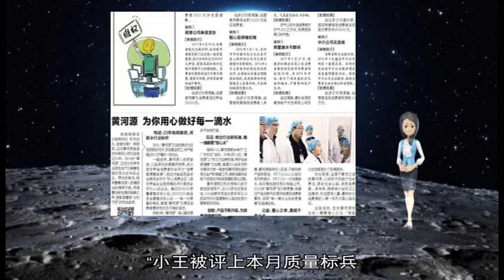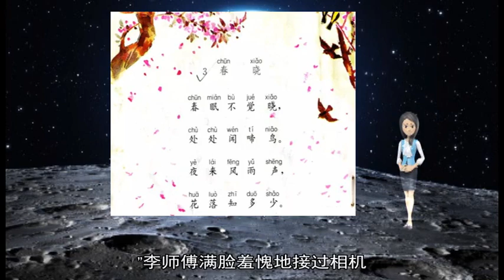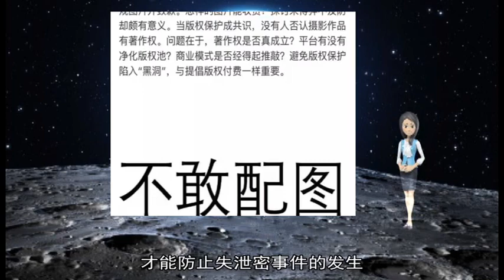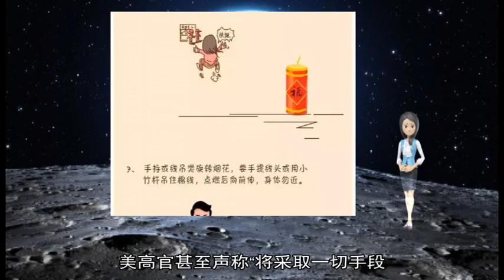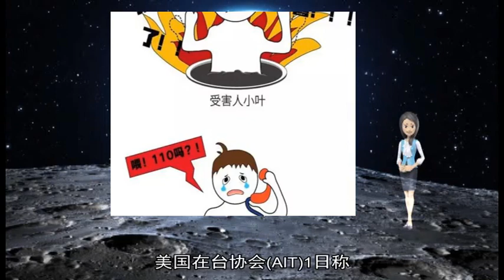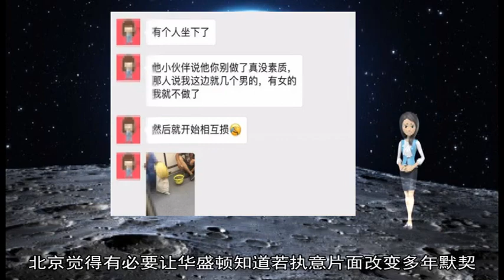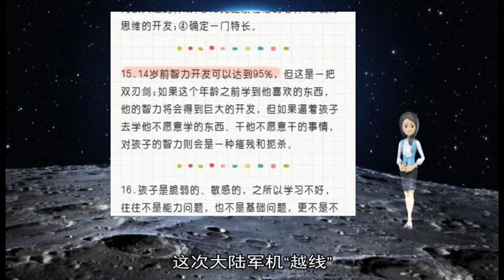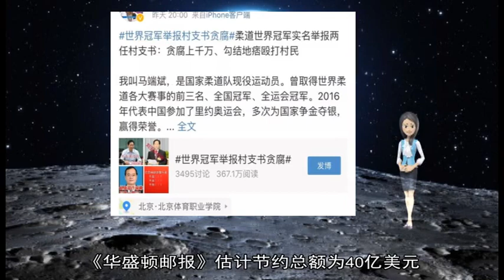军事新闻-锐读丨镜头面前隐患多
《军事新闻》《中国新闻》《世界新闻》保守秘密无小事 相机、手机随手一拍 可能会造成失泄密事件发生 从事武器装备研发生产、维修保障的工作人员 只有严格遵守保密纪律、提高保密意识 才能有效避免失泄密事件发生 请看下面两则小故事带给我们的启示——  拍照莫大意  “老李 你们忙什么呢？”在空军某工厂的车间里 丁师傅看见李师傅和小王在摆弄着相机 好奇地上前询问  “小王被评上本月质量标兵 需要拍一张工作照 这不正在拍照嘛 可我这拍照技术不行 试了几次都不理想 要不你给指导指导 ”李师傅把相机递给丁师傅  丁师傅接过相机 一边翻看照片一边笑着说：“这些照片还可以嘛 我来挑张最好的 ”忽然 他盯着一张照片眉头紧皱 端详一会后 径直走到机床大面板前 将一份用磁铁固定的图纸摘了下来  李师傅和小王好奇地凑过去一看 是一张正在加工的零件工艺图纸 图纸上鲜红的“关键件”印章 让两人吓得一身冷汗 李师傅对丁师傅竖起大拇指 说：“老丁 还好你发现了 否则我们就犯大错了 ”  “绷紧保密弦 才能避免失泄密 ”丁师傅严肃地说  “我们一定提高保密意识 ”李师傅满脸羞愧地接过相机  点 评  一张照片、一条短信、一个电话 这些常常被忽略的小事 很容易因为人们的疏忽大意 造成失泄密事件的发生 保密无小事 只有时刻绷紧保密弦 才能确保保密工作万无一失  视频须当心  “部队申请车辆维修 我这边暂时走不开 你赶紧去一趟 ”某军工企业技术员李师傅接到部队抢修任务 派徒弟小刘先行前往  小刘跟随火箭军某旅张连长来到故障车前 一番检查后 小刘犯了难——故障比较罕见 一时无从下手  “李师傅 发动机内部故障 我没把握 ”小刘赶紧拨通李师傅的电话 两人交流过后 李师傅心中有了谱 要求小刘打开视频聊天 根据现场情况进一步确定故障原因  “同志 这里禁止使用手机拍摄 ”小刘正准备打开视频聊天 张连长大声喝止  小刘恍然大悟 满怀歉意地对张连长说：“谢谢提醒 我一定严格遵守部队安全保密规定 ”  没过多久 李师傅带着工具赶了过来 顺利地将故障车维修好  点 评  保密就是保安全、保打赢 保密工作容不得半点马虎 一旦手机被植入木马 军事机密就可能从镜头流出 给军队安全造成重大影响 部队官兵、军工人只有严守保密纪律 增强保密意识 才能防止失泄密事件的发生 （罗娟 廖治铧 黄武星） 【环球时报综合报道】针对解放军战机前一天越过所谓的“海峡中线” 台“总统府”“国防部”“外交部”“陆委会”1日联手大肆炒作 渲染“大陆威胁” 蔡英文1日强硬表态称：“我已下令军方 对于蓄意越过中线的挑衅 必须第一时间强势驱离 ”随着岛内“大选”临近 特别是民进党党内初选迫在眉睫 蔡英文当局一方面频频对大陆“显示强硬” 一方面加强与美国的军事关系 并大张旗鼓地宣称要购买美国F-16战机 企图在台海问题上挑战大陆“红线” 美国近来也多次派军舰穿越台湾海峡 美高官甚至声称“将采取一切手段 阻止中国对台湾的外交孤立” 岛内学者认为 “此举形同试图改变一中政策” 有台媒担心 两岸军事紧张恐将让台海风浪再起 并随着台湾“大选”临近而升高对峙情势  就在这一敏感时刻 美国媒体开始大肆炒作“美政府已默许对台出售F-16战机” “美国之音”1日称 特朗普政府已经默许向台湾出售60多架F-16战机 报道称 “这将会对北京构成政治冲击” 报道引述兰德研究所亚太政策中心副主任哈罗德的话称 对台出售F-16战机“不会根本改变台海的力量平衡” 但“台湾需要继续对导弹、电子战和其他先进常规与非对称能力进行投资 遏制并在必要时击败中国利用恐吓迫使统一的任何企图”  美国彭博社3月31日援引消息人士的话报道称 美国官员默许这一军售案 将是1992年以来美国首次对台出售先进战机 代表美国“对台立场变更” 报道称 自克林顿以来的美国总统多次拒绝过台湾购买新型战机的要求 如果特朗普政府对台出售F-16战机 将是“美国力挺台湾的又一表现”  对这次大陆军机“越线”行动 美国在台协会(AIT)1日称 北京试图“片面改变现状 破坏区域和平架构 北京应停止强制胁迫手段 并恢复与台北对话”  《中国时报》1日称 就政治层面言 美国准备售台战机 蔡英文过境美国时公开表示感谢 台“空军司令”张哲平现在美国访问 加上美军舰今年三度穿越台海 平均每月一次 密度前所未见 “大陆军机选择此时越中线 显然是回应台海最新情势” 文章称 大陆这次行动选在澎湖西南海域 距台湾本岛仍有一段距离 是经过算计的 避免发生擦枪走火 “这次大陆军机越中线 等于是从台海对台湾做出军事压迫 预料以后还会发生 接着 大陆军舰越过‘海峡中线’ 很可能也会发生”  台“国家政策研究基金会国安组”召集人林郁方称 近期美台军事往来频密 美国国务卿蓬佩奥日前在国会听证会上宣称“将采取一切手段 阻止中国对台湾的外交孤立” 他还强调美方将确保对台各项承诺的履行 “此举形同试图改变一中政策” 解放军的行动是“对美进行警告” 台湾“中华战略前瞻协会”研究员揭仲称 面对美台频繁互动 北京觉得有必要让华盛顿知道若执意片面改变多年默契 北京也有决心采取改变默契的行动 并借此传达令“华盛顿三思”的信号  《自由时报》称 大陆此举除测试台湾空防反应时间外 也是借由军机越界向台湾施压 传达其“以武促统”的政治目的 “意图向国际宣示要将台海变成中国的内海” 报道引述台“总统府”高层官员的话称 这次大陆军机“越线” 是近期以来对台最具威胁的军事行为 该官员称 接下来是不是会有大陆军舰越过“海峡中线”的行动？大陆舰机越过“海峡中线”会不会成为常态？台湾军方对这些必须做好因应  【环球时报驻台北特约记者 崔明轩 环球时报记者 郭媛丹 陈一】
 AD_SURVEY_Add_AdPos(#7000531#) 外媒称 五角大楼计划至少提前20年让一艘尼米兹级航母退役 从而缩小航母舰队规模 以节省数十亿美元  美国“任务与意志”网站2月27日援引《华盛顿邮报》报道称 美国军方将取消对一艘航母进行中期整修的计划 美国最新防务网站的悉尼·弗里德伯格27日报道说 这艘航母是“哈里·杜鲁门”号 原计划在2024年为其核反应堆堆芯更换燃料  1998年入役的“杜鲁门”号航母本来计划服役50年 美海军所有核动力航母的情况也是如此 据最新防务网站报道 2024年 这艘航母原本预计驶往纽波特纽斯造船厂进行更换燃料和复合大修 预计2028年完成  报道称 作为即将公布的2020年至2024年预算计划的一部分 取消这艘航母的中期大修及令其退役的计划 将使美航母舰队规模在未来几年内从11支减至10支  《华盛顿邮报》估计节约总额为40亿美元